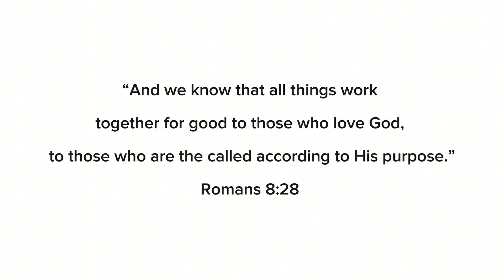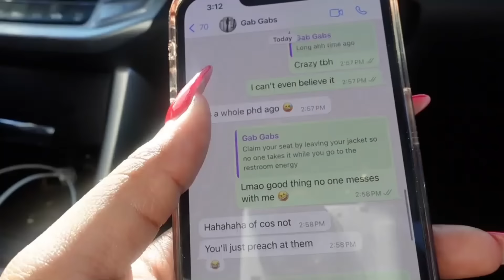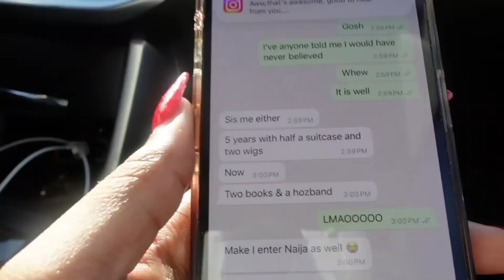Moving from Nigeria 🇳🇬 to America 🇺🇸 | Surprising my friends after 5 years! | Ep 5 | Ele Gold B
Not only is long distance marriage over, long distance friendship is also officially over. I am deeply grateful to God for this blessing, I don't take it for granted! For keeping us in good health and in Christ.

0:00 intro
01:47 Road trip
05:42 Surprising Gabby and Mama
16:40 Surprising Lily

Xoxo,
Ele

Filming equipment's
Sony ZV-1
iPhone 13 Pro
God's natural sunlight

only. Do not make important life decisions based on my videos. Oftentimes, Immigration is constantly changing including the legal process, processing times and fees, if anything here conflicts with the USCIS website, then the official government website shall be followed.